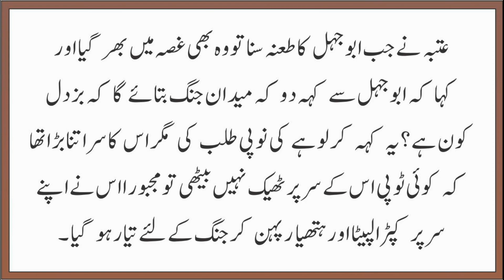The fight started and stopped | لڑائی لتے ٹلتے پھر ٹھن گئی | Shan Azam Official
we created this channel for Urdu stories and Urdu poetry keep like comment and shere our videos and keep support us keep subscribe and shere our channel to become Shan Azam family
thanks you Soo much guys.

This is My new you tube channel
Shan Azam official